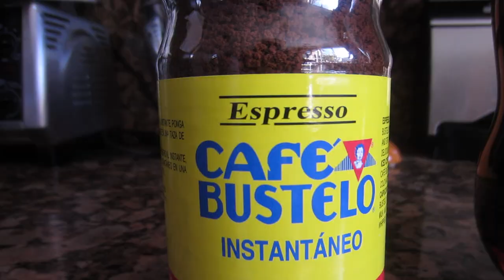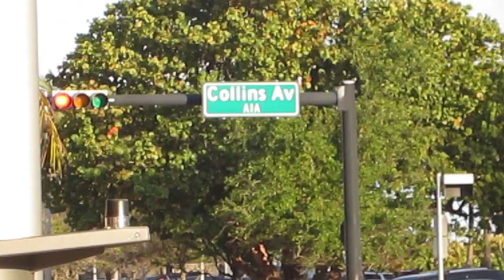THIS MAKES YOU DANGEROUS (Season 2, Episode 77)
Who's drinking "MUD?" How hard is it to find a crying child? Where can you find extreme rock climbing? Watch to find out!

The Motivation Mogul introduces the team to the latest trend in energy drinks. Meanwhile the BOWAkidz explore an indoor rock climbing complex.

BOWA Studios
12080 Southwest 127 Avenue
Suite 305